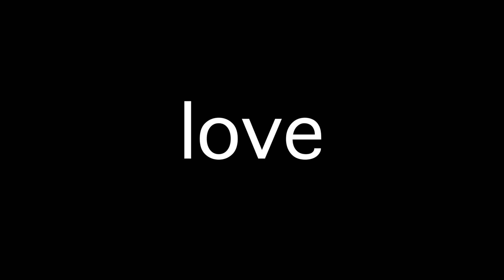For the Love of Nature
For the Love of Nature—a video for a film editing class.